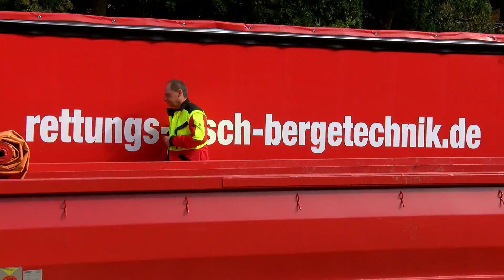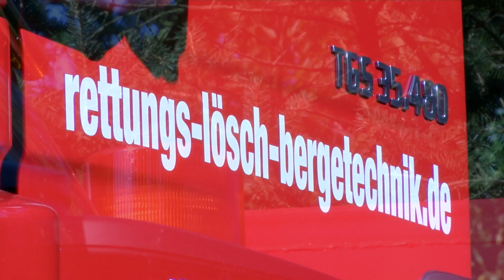Bäume fällen Kelheim Regensburg Jörg Schmid Essing - sauber, sicher, günstig